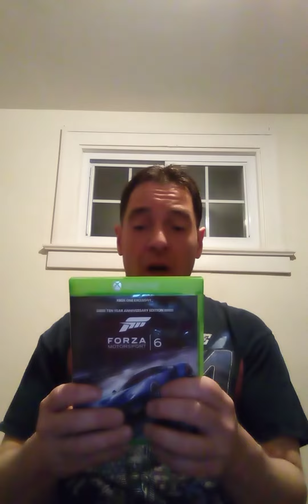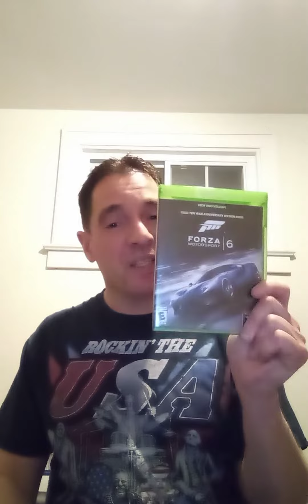My review of "FORZA M.S. 6" for my Xbox One.